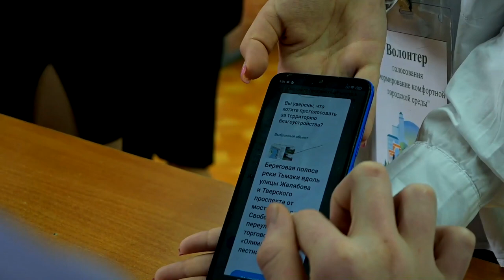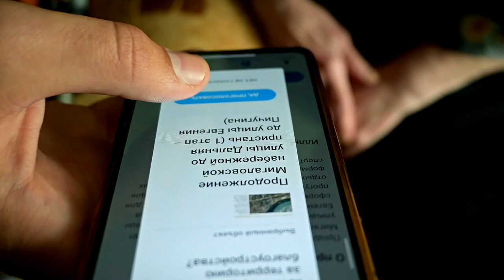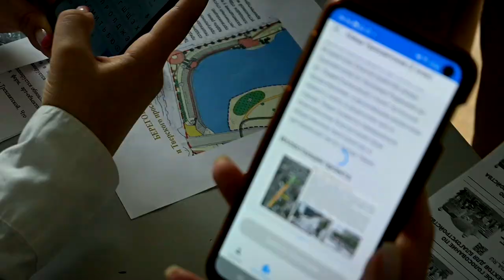В Твери продолжается рейтинговое голосование за объекты благоустройства